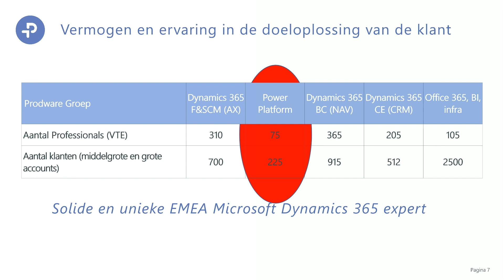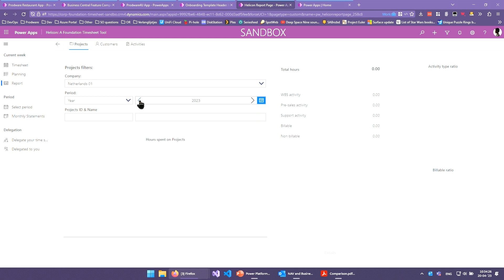Power Apps Webinar Trailer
Veel organisaties gaan volop investeren in innovatie en digitalisatie. Het aantal bedrijven dat eigen applicaties wil ontwikkelen, blijft groeien. Met de low-code platform Microsoft Power Apps, bouw je snel en eenvoudig krachtige apps.

Het analyseren van data, het creëren van maatwerkoplossingen en het automatiseren van processen is mogelijk zonder technische kennis. Leer hoe je veel sneller applicaties kunt bouwen en hoe je ze kunt integreren met je bestaande Microsoft-omgeving zodat je krachtige bedrijfsoplossingen bouwt. In dit webinar inspireren wij je met voorbeelden uit de praktijk en vertellen we meer over aanvullende diensten en toepassingen.